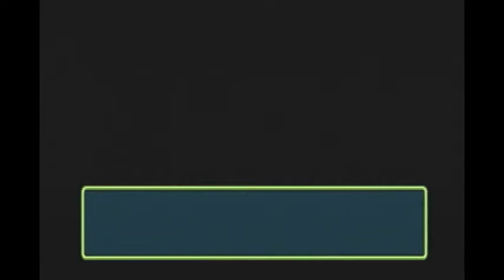＃41 今作最大のバスト！【茜編】【ときメモ2】「ライスゲームズ」